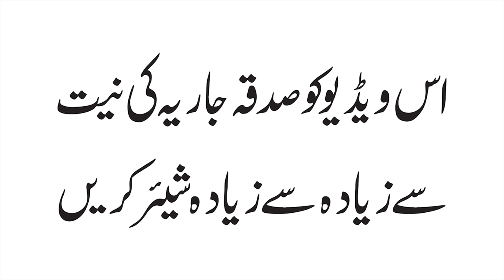Gumshuda Ko Dhoondne Ka Amal ll Sheikh ul Wazaif ll Ubqari Videos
لاپتہ افراد کیلئے یہ دو لفظ پڑھیں!

سکھر درس بعد نماز عشاء - 03 فروری 2019ء
مکمل ویڈیو درس ریکارڈنگ